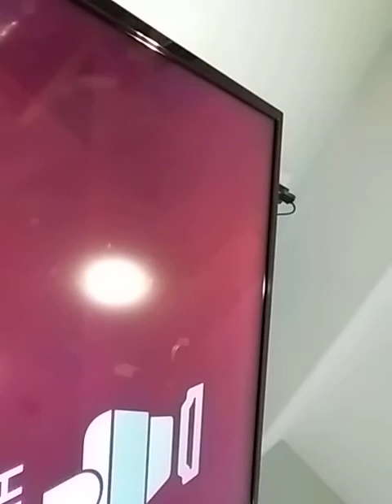fortnite live event!!